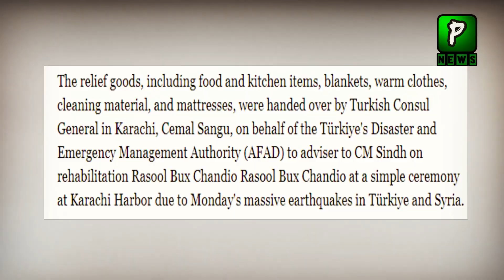Why Turkey Send 2nd Ship To Pakistan ? | Earthquake In Turkey 2023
Join Us On
ABOUT CHANNEL